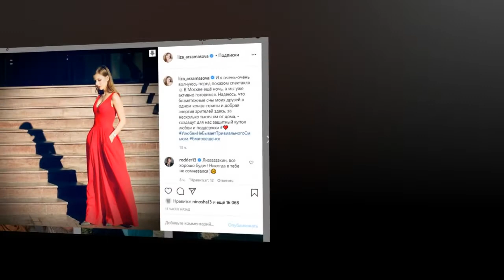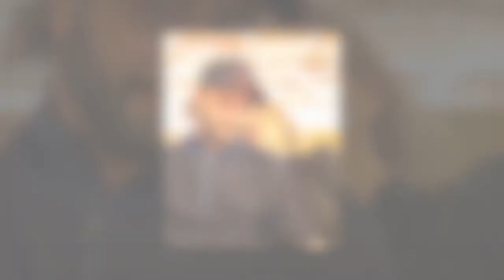Лиза Арзамасова и Илья Авербух стали родителями и опубликовали первые фото с ребенком!